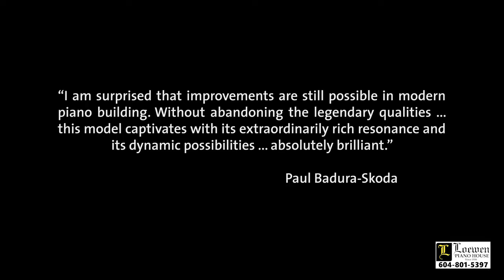Bösendorfer 280 VC Vienna Concert – The Next Generation